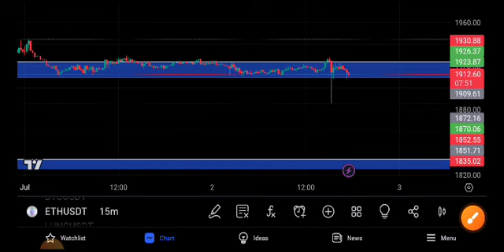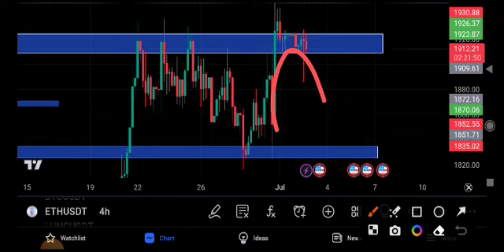Eth News Today! EhPrice Prediction! Ethereum Price analysis